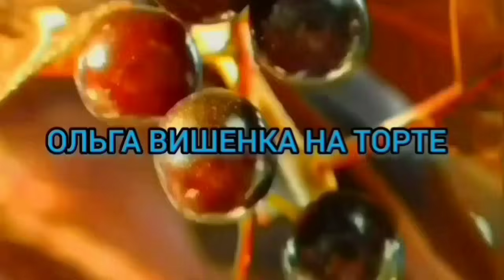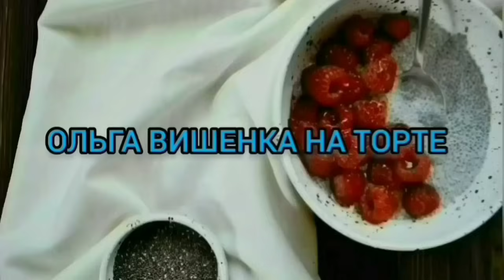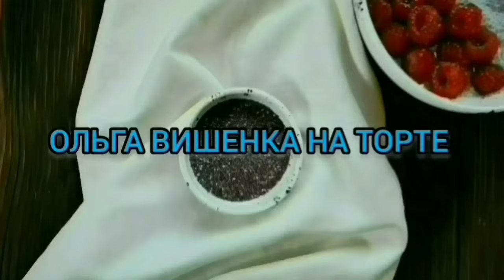ЧТО ЭТО БЫЛО? БОЛЬНЫЕ НА ГОЛОВУ ЛЮДИ! ПИРАТСКАЯ ЖИЗНЬ. ОБЗОР.